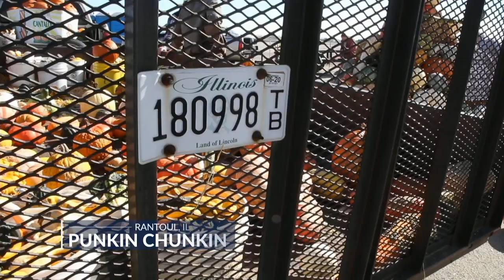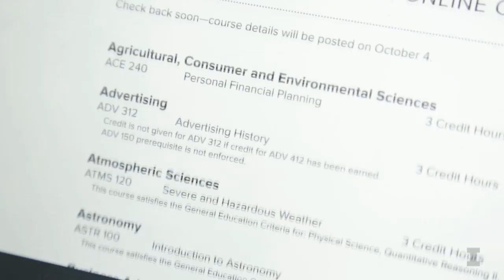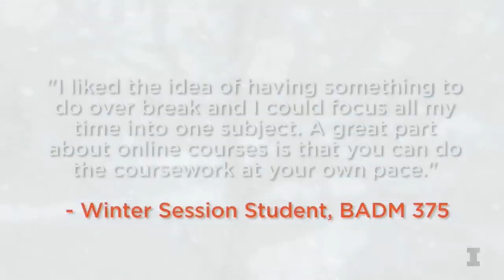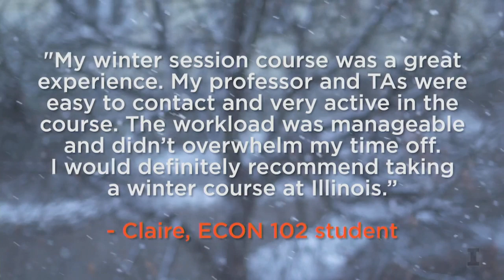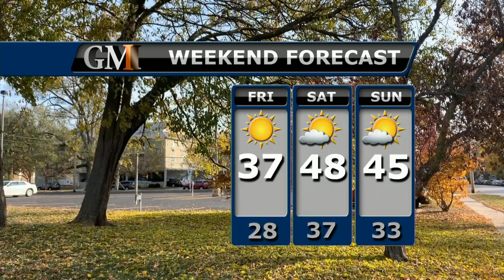Good Morning, Illini Episode #56 November 8, 2019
Art, music and creativity on this Fall edition of Good Morning Illini. Whether it's Opera or Crochet, one U of I student has found a great mix of the two. And Musicals a plenty are ready to take stage. That and more on today's Good Morning Illini.